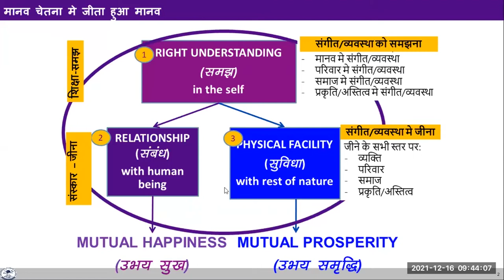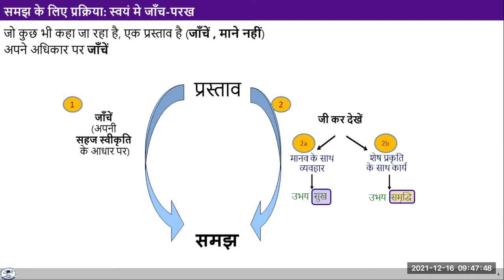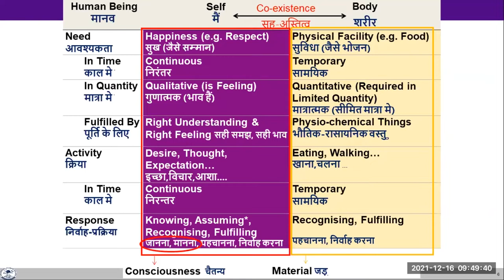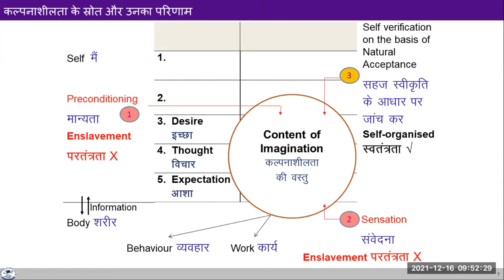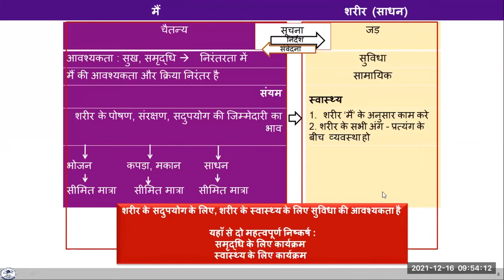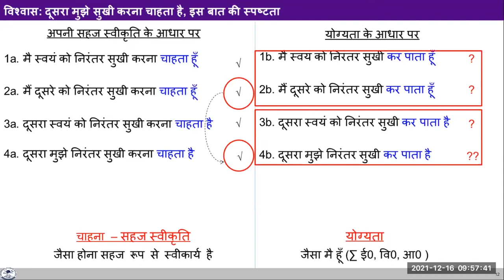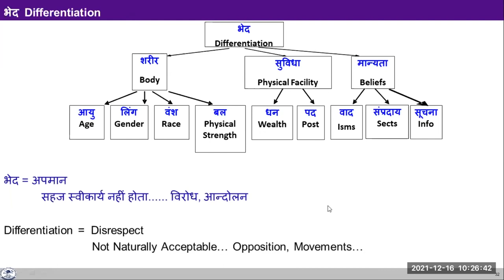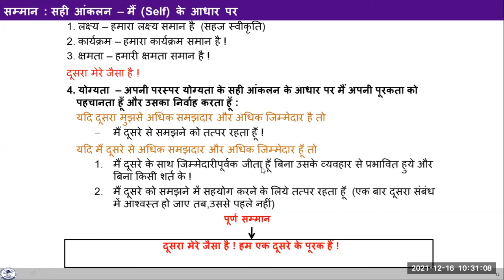D4 S1 Recap and Q&A